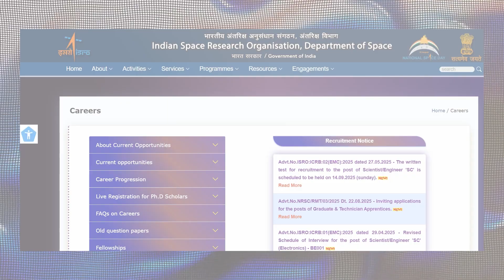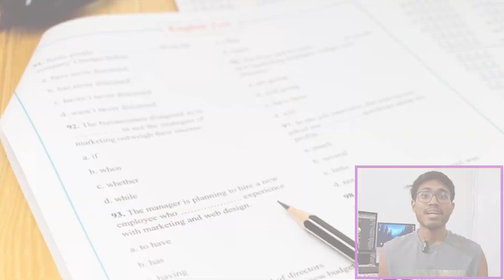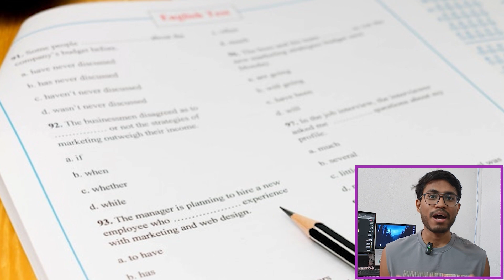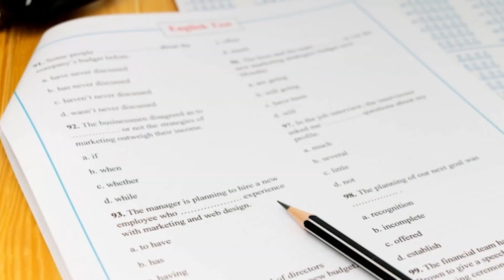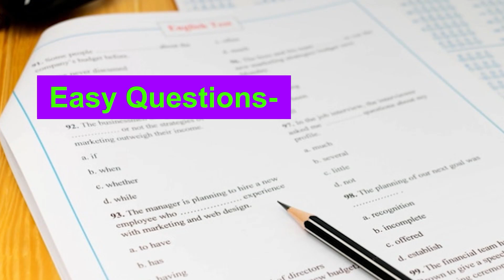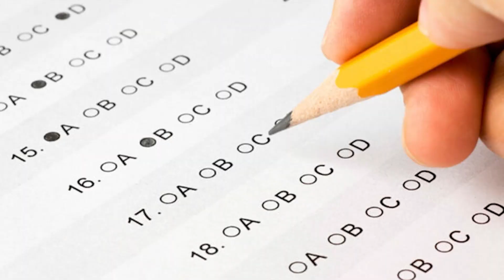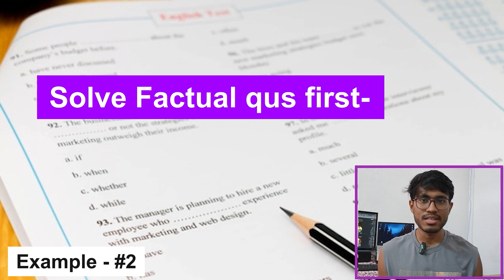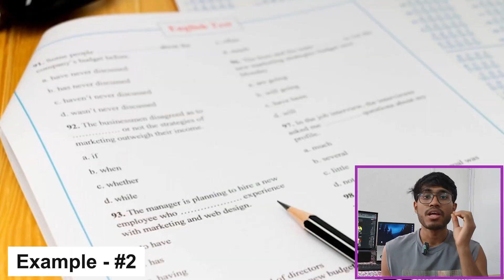ISRO Exam's Biggest Secret: It's Not What You Study, It's How You Solve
The ISRO ICRB exam is just around the corner, and it's too late for a full syllabus overhaul. So, what can you do in the final days to make a massive difference?

In this video, I share 4 unique and critical strategies that can dramatically improve your score and give you that competitive edge. From mastering hand calculations without a calculator to leaving your ego at the door, these are the mental and tactical hacks that separate the top performers from the rest.

I'll also share a personal story of how my ego cost me crucial minutes in my first GATE exam, and how learning from that mistake helped me jump from an AIR of 3500 to 31.

What you'll learn:

Why hand calculation is your #1 focus in the last few days.

The secret to managing time and leaving ego behind.

Two specific exam-day strategies to maximize your score.

The importance of knowing which questions have no negative marking.

My personal experience and how it can help you avoid common pitfalls.

Don't just study harder—study smarter. This video is for every ISRO ICRB aspirant, no matter your engineering branch.

Description 2: The Story-Driven Approach
The ISRO exam is a different beast. It's not just about what you know, but how you handle the pressure, the time constraints, and the unique format. In this video, I reveal the 4 unconventional strategies I used to transform my exam approach and significantly boost my rank.

This isn't about learning new subjects—it's about perfecting your technique. I'll walk you through the single most critical challenge of the ISRO ICRB exam: the lack of a calculator. Discover how to improve your mental math and avoid getting stuck on hefty calculations. I'll also share a powerful lesson on why leaving your ego at the door is the single best thing you can do on exam day.

Topics Covered:

Why your digital calculator habit is your biggest enemy.

My personal story of failure and redemption from AIR 3500 to 31.

The two-pass and factual-first strategies for cracking the paper.

A crucial reminder about negative marking in the aptitude section.

How to change your approach when you're stuck on a question streak.

If you're serious about your ISRO journey, this video is a must-watch.

Description 3: The Short and Punchy Approach (for Social Media/Short-Form Video)
Final days before the ISRO exam? Don't panic! Stop studying new topics and focus on these 4 critical hacks.

In this video, I reveal the secrets to acing the ISRO ICRB exam, including:

Mastering hand calculations (no calculator allowed!).

Crushing your ego to save time and marks.

The two best strategies for tackling the question paper.

Why you can't afford to miss the aptitude section.

This is the exact advice that helped me jump from an AIR of 3500 to 31. Watch now to improve your score!

For your satisfaction and as proof of my credibility,
I have:

Secured AIR 31 in GATE 2023 ME
Secured AIR 94 in GATE 2023 XE
Scored 319 in GRE (2022)
Scored 101 in TOEFL (2022)
Selected as Scientist in DRDO (87.5/100)
Selected as scientist in ISRO (AIR 44)
Cracked IISc Bangalore research interviews in both ME and AE departments
Completed B.E. from Jadavpur University with CGPA = 9.22
Currently an M.Tech student at IIT Kharagpur with:
Sem 1 SGPA = 9.67 (Highest)
Sem 2 SGPA = 9.83 (Highest)
Sem 3 SGPA = 10 (Highest)

The Soham Way
🔹 CHANNEL MANAGER
🔹 VIDEO EDITOR
🔹 THUMBNAIL DESIGNER
🔹 YOUTUBE MARKETER